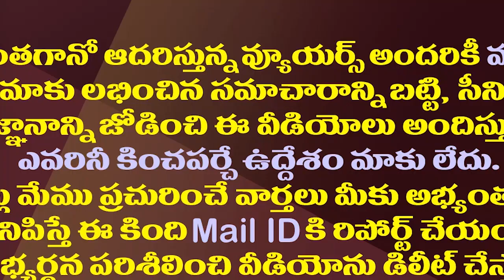హైదరాబాద్ లో పవన్ కు చంద్రబాబు ఇలా ఫీడింగ్ ఇచ్చారా?| Did Chandrababu Brainwash Pawan In Hyderabad?